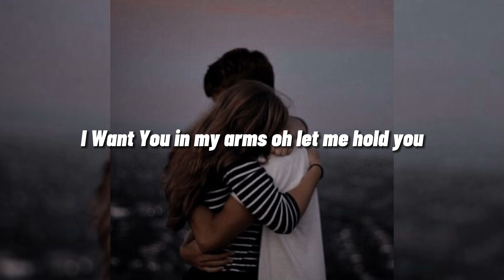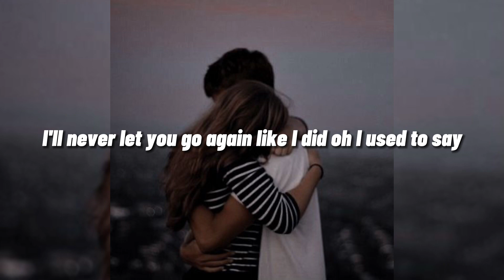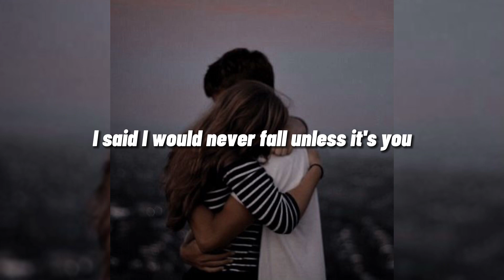STEPHEN SANCHEZ • UNTIL I FOUND YOU • LYRICS